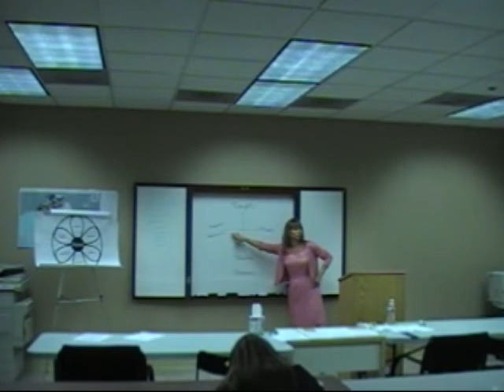Dr. Julie Osborn Lecture Part 1